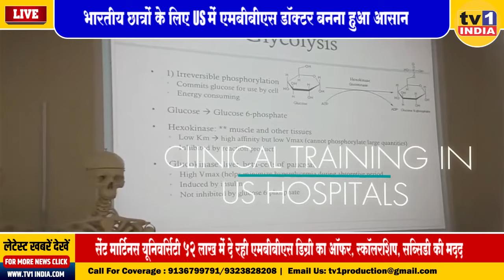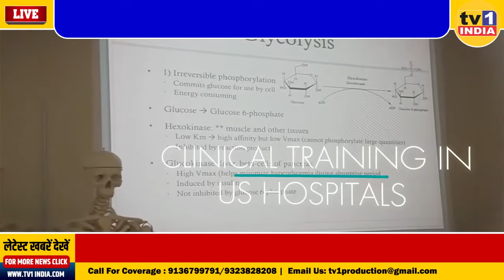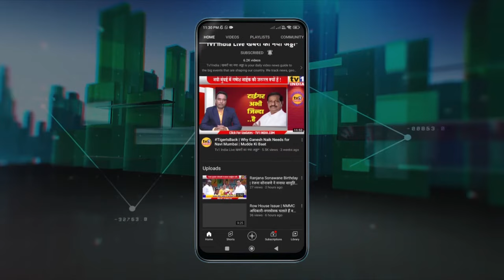US में डॉक्टर बनना हुआ आसान | St. Martinus University offers MBBS Course for Indian student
अगर आप अमेरिका में मेडिकल की पढ़ाई का सपना देख रहे हैं तो यह खबर आपके लिए है. जी हां, कुरासाव की सैंट मार्टिनस यूनिवर्सिटी ने एमबीबीएस डिग्री का ऐसा पाठ्यक्रम लांच किया है जिसे अपनाकर  भारतीय छात्र सिर्फ 5 साल में एमबीबीएस की डिग्री ले सकते हैं. आज एक प्रेस कांफ्रेंस में सैंट मार्टिनस यूनिवर्सिटी के चांसलर डॉ. मुरली गिंजुपल्ली ने इसकी जानकारी दी. यहां चीफ एग्क्यूटिव डायरेक्टर श्रीणी सज्जा,डायरेक्टर ऑफ एडमिशन अखिलेश अग्रवाल एवं इन्टएडवाइज एजुकेशन के सीईओ कामेंद्र दहात समेत कई मेडिकल छात्र एवं अभिभावक भी मौजूद थे.